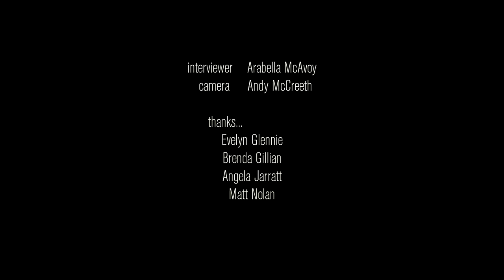Evelyn Glennie talks triangles (interview preview clip)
Dame Evelyn Glennie speaking at her instrument warehouse in 2012.